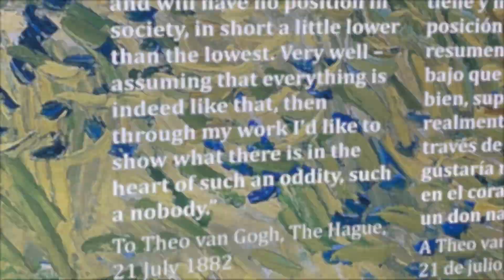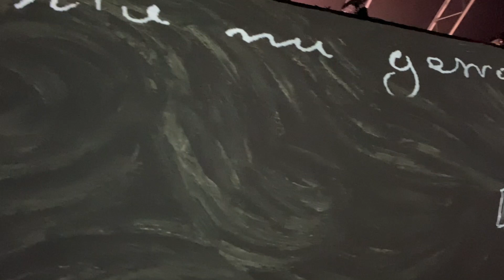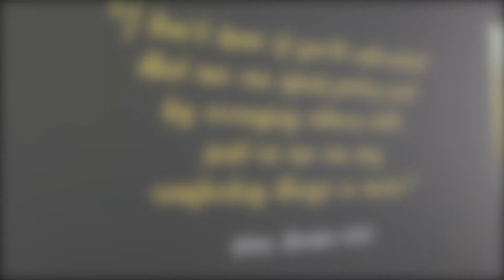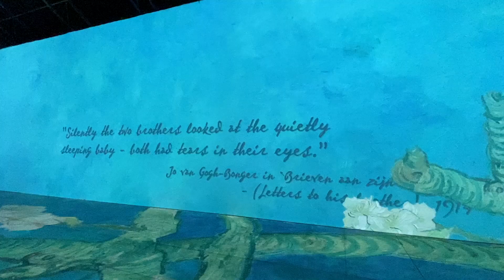Lounge Opus Two: Low Rise Skyline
A remix of "Lucid Mission" from Native Instruments, mixed by CJ on Logic Pro X, images taken on iPhone by CJ at "Beyond Van Gogh" and produced on Final Cut Pro